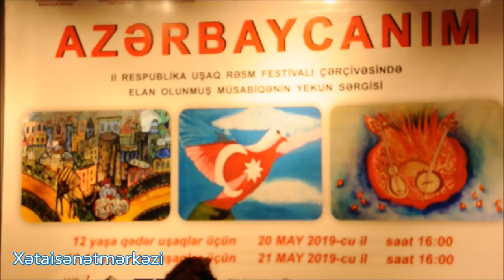AZƏRBAYCANIM II RESPUBLİKA UŞAQ RƏSM FESTİVALI müsabiqənin yekun sərgisi 12 yaşa qədər uşaqlar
Azərbaycan Respublikasının Mədəniyyət Nazirliyi, Azərbaycan Respublikasının Təhsil Nazirliyi 3 nömrəli Uşaq-Gənclər İnkişaf Mərkəzi, Azərbaycan Televiziya və Radio Verlişləri Qapalı Səhimdar Cəmiyyəti, Xətai Rayon İcra Hakimiyyəti, Azərbaycan Rəssamlar İttifaqının dəstəyi, Azərbaycan Dövlət Rəsm Qalereyası və Xətai Sənət Mərkəzinin təşkilatçılığı ilə “Nəsimi ili” çərçivəsində “28 May- Respublika günü”nə həsr olunmuş rəssamlıq istedadına malik olan uşaqların yaradıcılıq duyğularını və bədii zövqünü inkişaf etdirmək, onların yaradıcılığını stimullaşdırmaq, uşaqlarda əhatə olunduqları mədəni mühitə münasibət formalaşdırmaq və ona yanaşma tərzinin təkmilləşdirmək, doğma el-obaya, Vətənə məhəbbət hisslərini aşılamaq məqsədi ilə elan olunmuş “AZƏRBAYCANIM” II RESPUBLİKA UŞAQ RƏSM FESTİVALI çərcivəsində təşkil olunmuş müsabiqənin yekun sərgisi yaş qrupları üzrə
12 yaşa qədər uşaqlar üçün 20 may 2019-cu il saat 16:00-da baş tutdu. “YURDUMUZA BAHAR GƏLİR” uşaq rəsm müsabiqəsindən seçilmiş hər yaş kateqoriyasından 10 əsər, həmçinin “MƏNİM ŞAMAXIM” müsabiqəsindən seçilmiş 33 əsər nümayiş olunmaq üçün dəvət olunmuşdur.Müsabiqədə Lənkəran Şəhər Uşaq Rəssamlıq Məktəbi, Xətai Uşaq Rəsm Yaradıcılıq Studiyası, 4 Nömrəli UİM, Vəfa Art Studiya, 1Nömrəli UGİM, Sumqayıt Ə.Bakıxanov adına UİM, 108 nömrəli tam orta məktəb, Yeni Nəsil Tədris Mərkəzi, Gəncə Şəhər Uşaq Rəssamlıq Məktəbi, 1 saylı UİM, Şamaxı Şəhər Uşaq Rəssamlıq Məktəbi, Rəngli Duyğular Rəsm Studiyası, Şəki Şəhər Uşaq Rəssamlıq Məktəbi, Respublika UİM, Bilik Yolu Tədris Mərkəzi və başqa kollektivlər xüsusi fəallıq göstərmişlər.Sərgilənən işlərin müəllifləri diplomla və fəal tədris mərkəzləri (dərnək, incəsənət məktəbi və s.) təşəkkürnamə ilə təltif olundu.